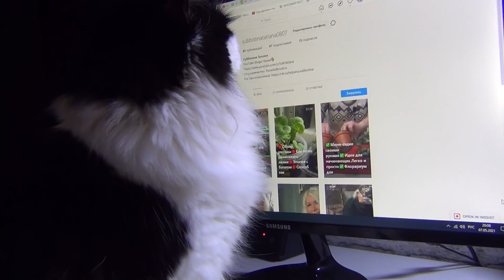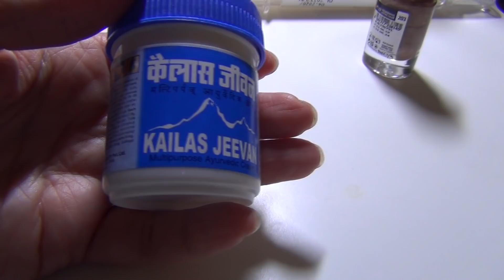✅ВЛОГ✅Мои орхидеи✅Осторожно со спреем✅Подала документы на загранпаспорт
В этом влоге расскажу, как идут дела с оформлением загранпаспорта. Покажу свои орхидеи. Kailas Jeevan Крем-бальзам аювердический

На что я снимаю видео: камера SONY HDR-CX250